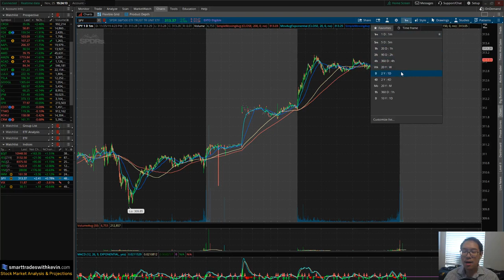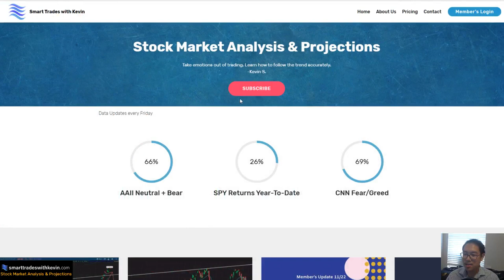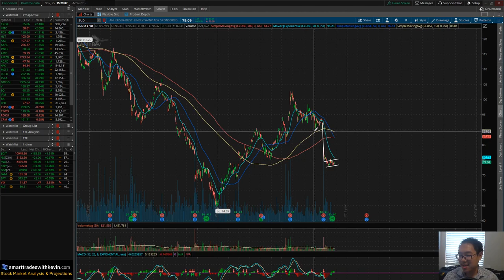S&P 500 Technical Analysis - 11/25/19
Analysis starts: 0:05

Thank you for all of your support! Learn simple and effective technical analysis on broad markets, stocks, and commodities. We'd love for you to join us. Check us out in the link above!

Tickers discussed on 11/25/19: SPY, /NG, BUD